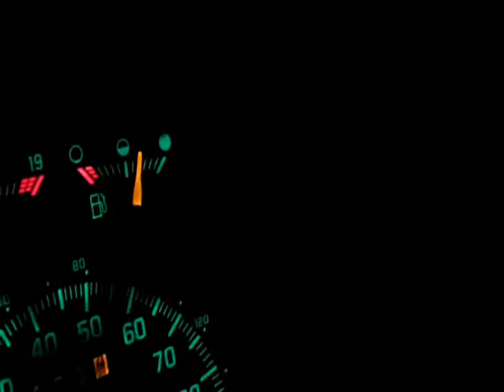Talking to myself volume 10